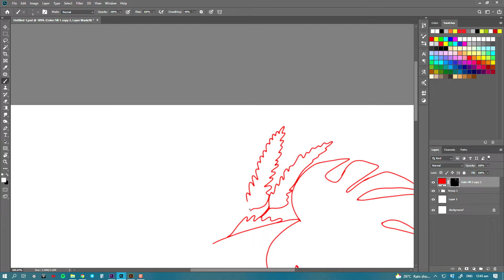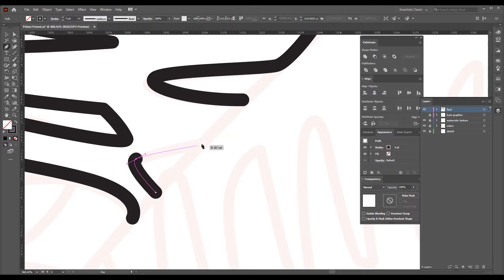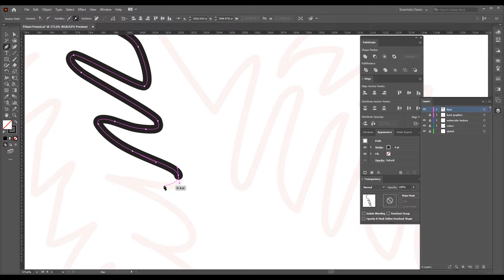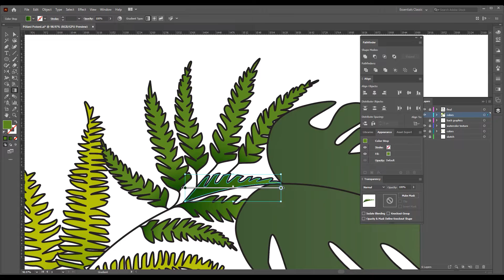Vector Logo Timelapse - Pōlani Poised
Jeremy Ellsworth Designs LLC is your go-to designer with over 15 years of experience with over 900+ ⭐⭐⭐⭐⭐ rating across Facebook & Google Business Pages and TrustPilot.

Impressing is my speciality. I work with style and create trendy designs.

This video shows the transformation of a sketch into a vectorized logo of my client, Pōlani Poised. The client wanted to incorporate native Hawaiian foliage so it has a cultural feel to it because the business is focused on Hawaiian-inspired apparel and home goods. Additionally, the client wanted something simple, clean and with that mild wow factor. To deliver on their expectations, I created a simple yet elegant and refreshing logo.

Jeremy Ellsworth Designs LLC is your go-to designer with over 15 years of experience with over 900+ ⭐⭐⭐⭐⭐ ratings across Facebook & Google Business Pages and TrustPilot.